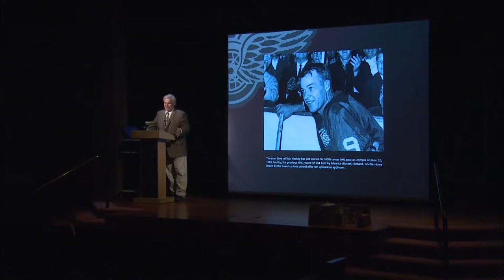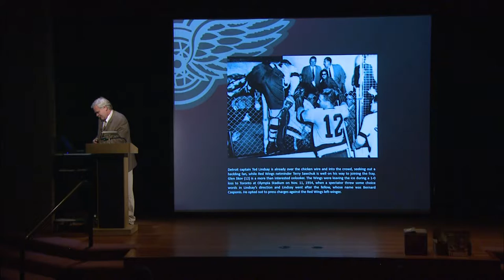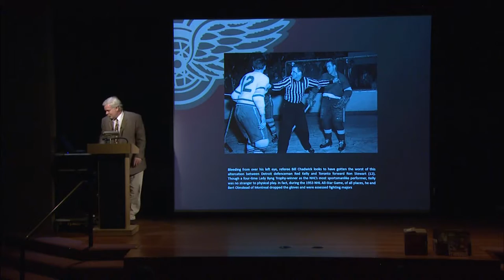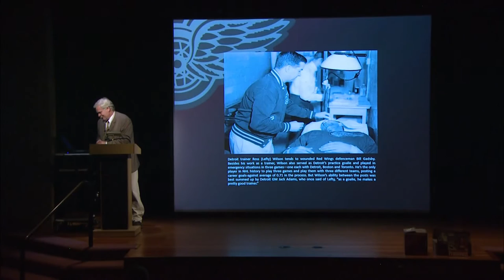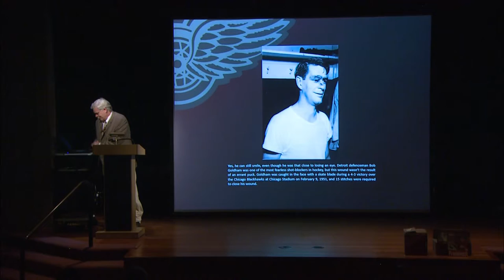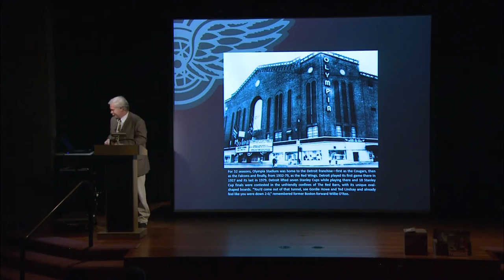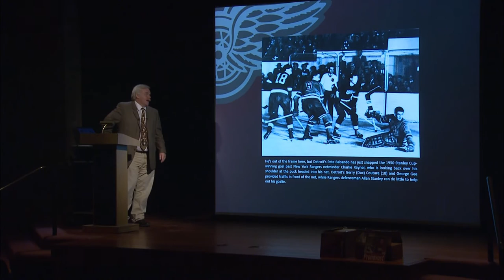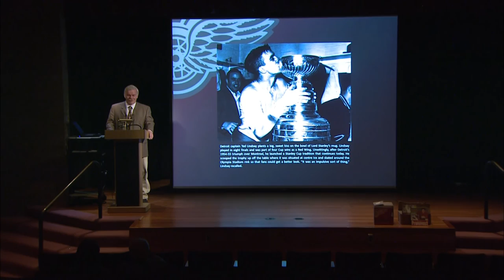History Lives: The Original Six Detroit Red Wings with Bob Duff